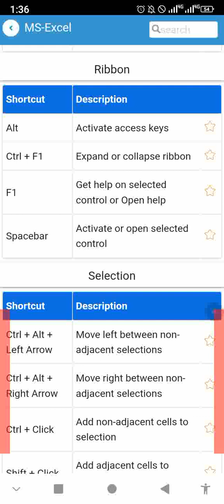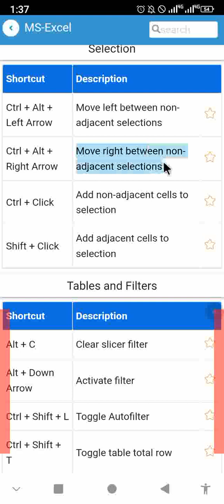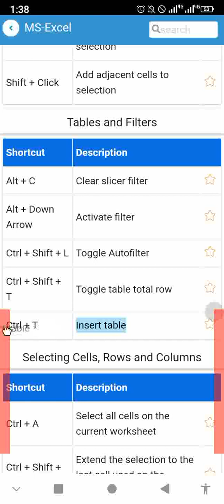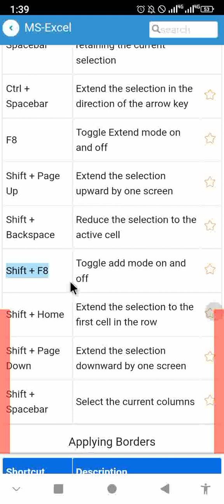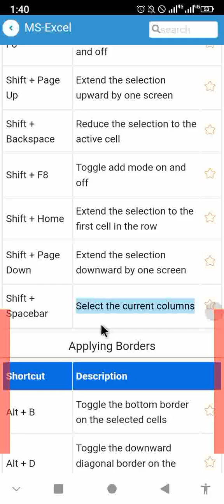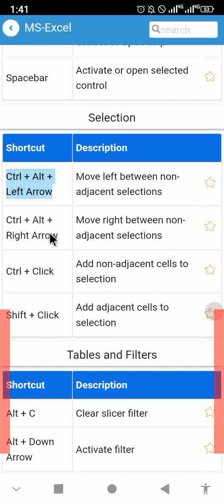how to use excel shortcut keys/ how to use excel with short keys [part 8]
I am telling that
 how to use excel shortcut keys
 how to use excel with short keys